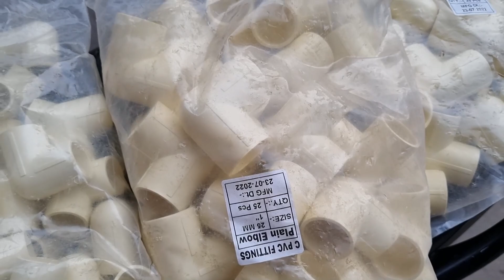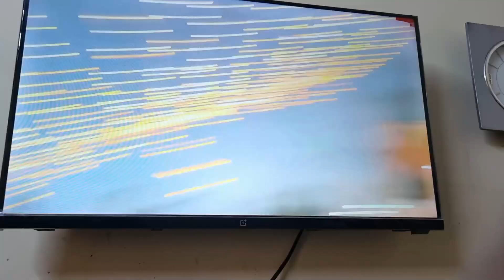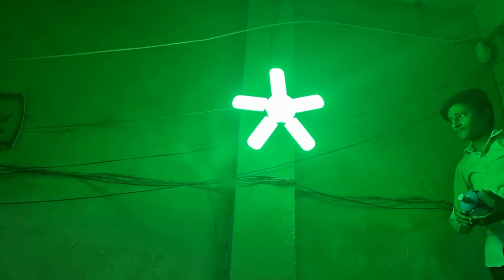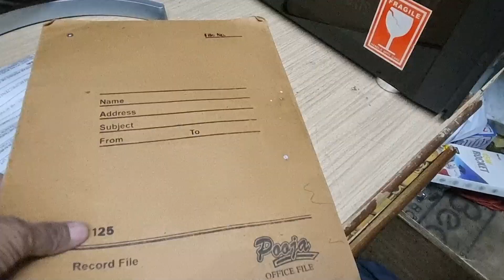MITTHU NE PARESAAN KARDIYA SIDE PER NUKSAAN KARDIYA | INDIA VS NEW ZEALAND MATCH DEKH LIYA😍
SIDE PER NUKSAAN KARDIYA | INDIA VS NEW ZEALAND MATCH DEKH LIYA 😍